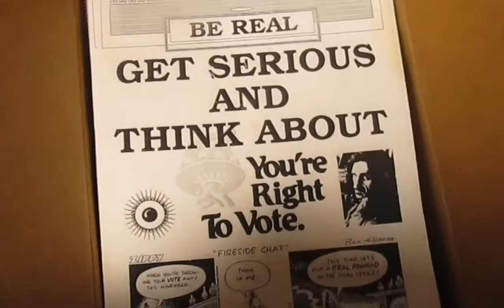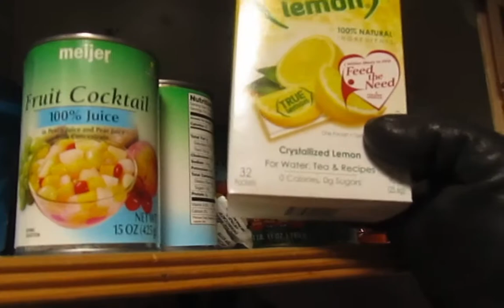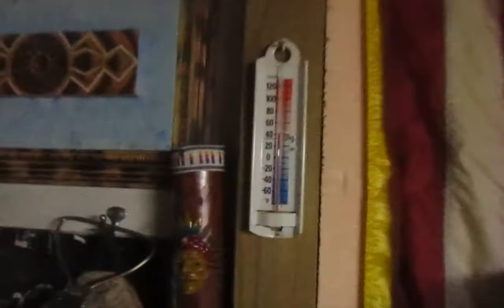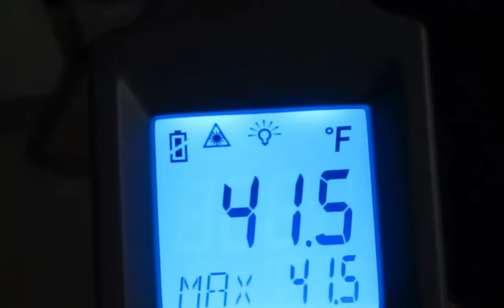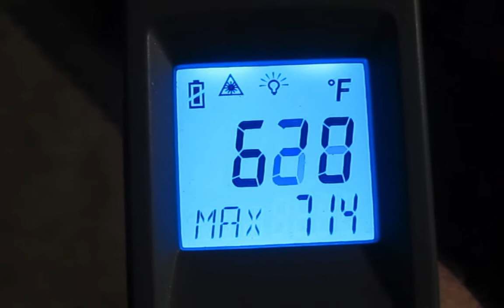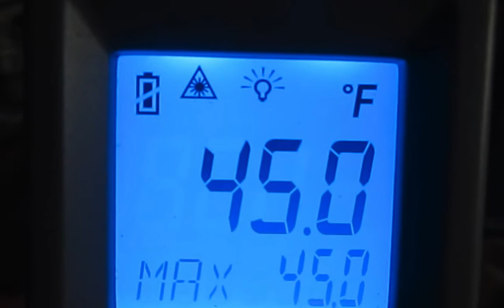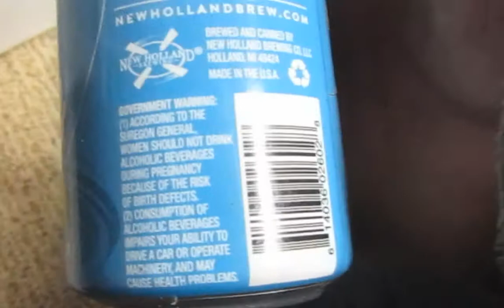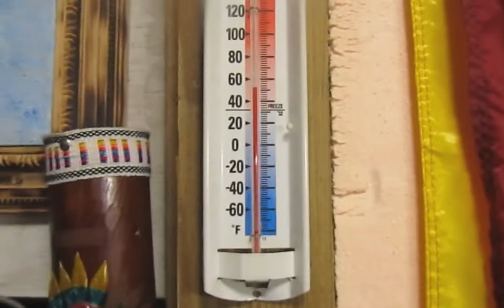Dec 12, 2017